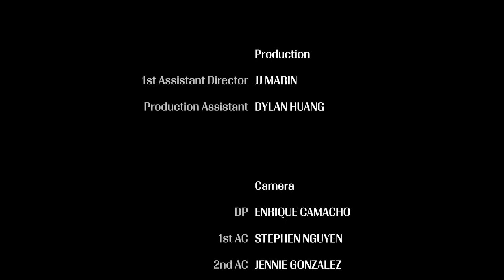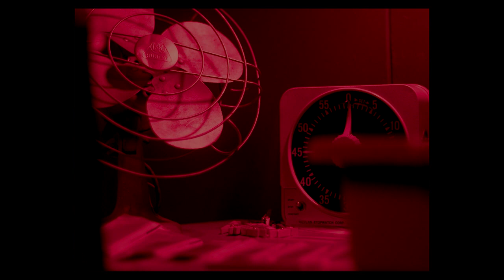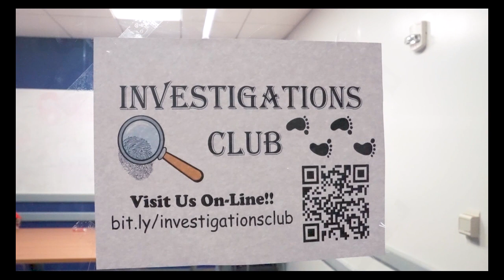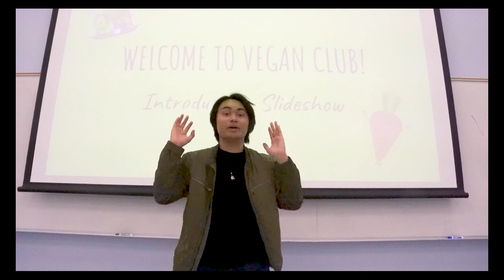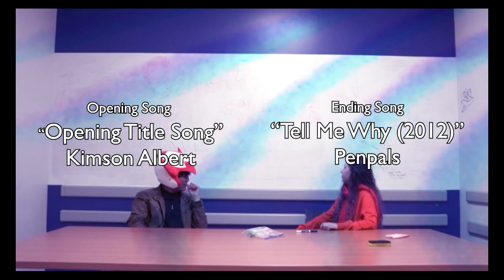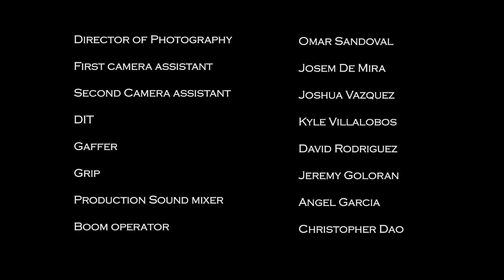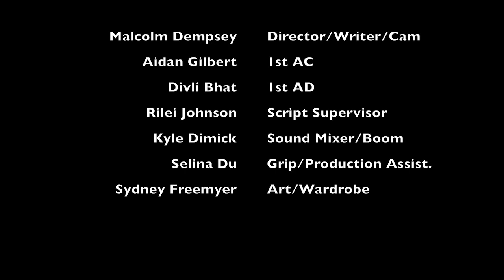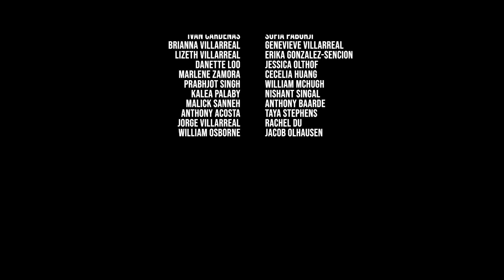FPS Fest 2023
FPS Fest 2023! In person!

Screening list:

Taco Time
Copper Man
Doomchaser Goro: Fowl Play Pt. 1
Doomchaser Goro: Fowl Play Pt. 2
Exposure
Healthy Conversations #1
2128
Grilled
Gutterslug
Fear and Misery in Fresno
Three Bottles